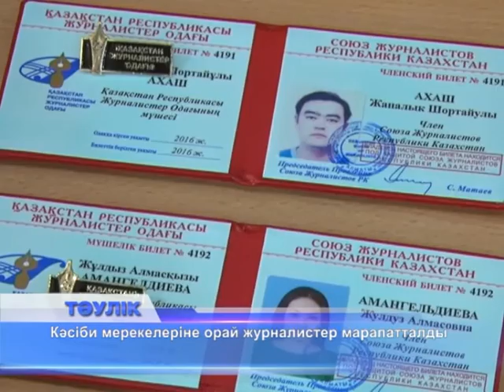Журналистер марапатталды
Бүгін Байланыс және ақпарат қызметкерлерінің күні. Халықтың көзі, құлағы һәм тілі саналатын журналистер қауымы төл мерекелерін тойлап жатыр. Олардың бір жылғы тынбас еңбектері бағаланып, марапатқа ие болатын күн бүгін. Гүлвира Сейтенова журналистиканың ыстығы мен суығына тоғыз жылдан бері төзіп келеді. Қызығы мен қиыншылығы қатар жүретін мамандықты жанындай сүйетін шынашақтай қыз "Тәулік" ақпараттық бағдарламасының жүргізушісі әрі тілшісі. Алғырлығы, білімділігімен көзге түскен Гүлвира төл мерекесінде Қаржы министрлігінің мемлекеттік кірістер комитеті төрағасының Құрмет грамотасына ие болды. Салық төлеушілердің кедендік, салықтық мәдениетін арттыруға қосқан зор үлесі үшін марапатталды. Біздің «РИКА-ТВ» телекомпаниясының шығармашылық ұжымына кеше ел Президенті алғыс жариялады. Құрылғанына биыл 25 жыл толатын телеарнамыздың осы уақытқа дейінгі еңбегі бағаланды. Ал, бүгін өңіріміздегі ардагер журналистер марапатталды. Шараның өтуіне Қазақстан Журналистер одағының облыстық филиалы мұрындық болған. 50 мың теңге көлемінде ақшалай сыйлық алғандардың ішінде 90 жастағы Сәдуақас Сәрсенбаев та бар. Ол Ырғыз аудандық газетінде ұзақ жыл еңбек еткен. 3 журналиске Қазақстан Журналистер одағының дипломы табысталса, облыстық "Ақтөбе" газеті мен республикалық "Заң" басылымының тілшісі Айдос Шөкішке салтанатты түрде "Қазақстанның құрметті журналисі" атағы берілді.